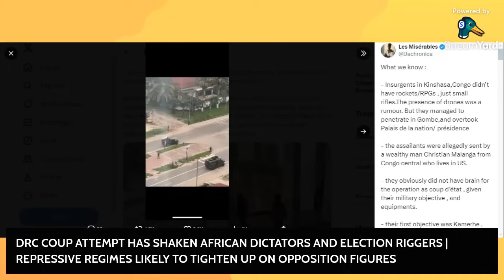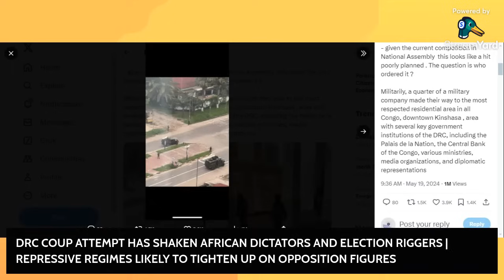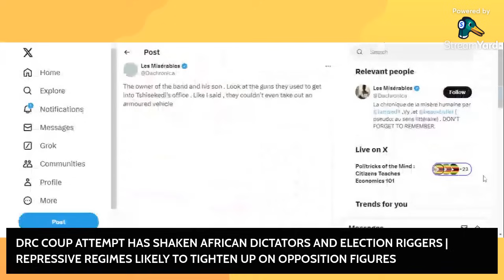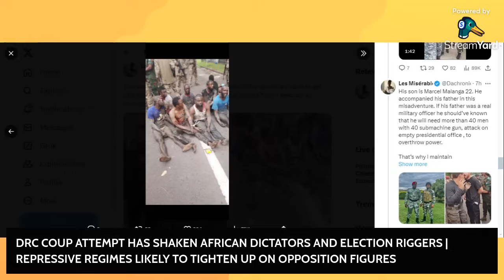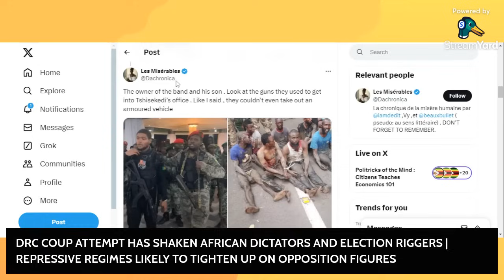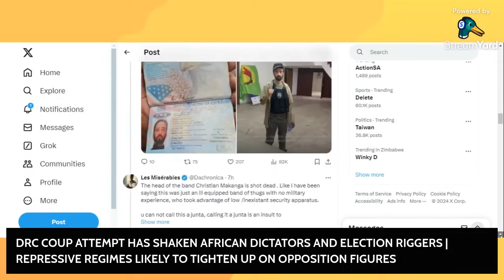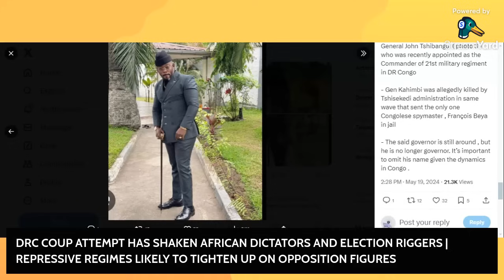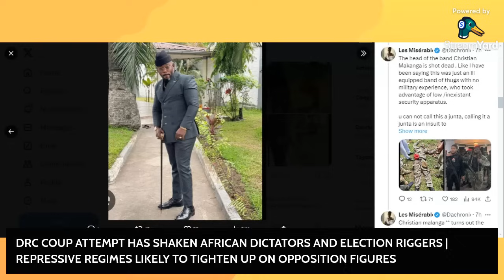DRC Coup attempt, Mnangagwa and Allies in shock and Panic | Chamisa | Chiwenga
DRC Coup attempt has shaken african election riggers and looters